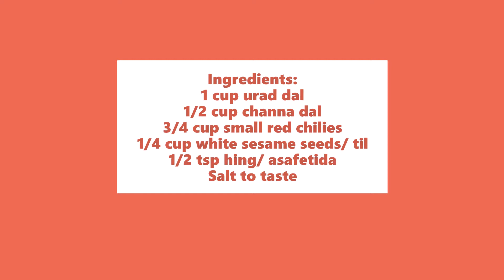Idli chutney powder - Recipe 68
Idli chutney powder - Sides Wednesdays
Ingredients:
1 cup urad dal
1/2 cup channa dal
3/4 cup small red chilies
1/4 cup white sesame seeds/ til
1/2 tsp hing/ asafetida